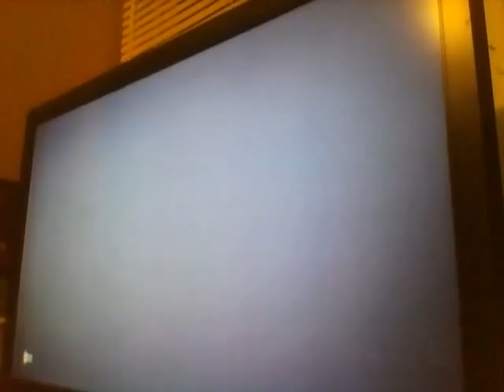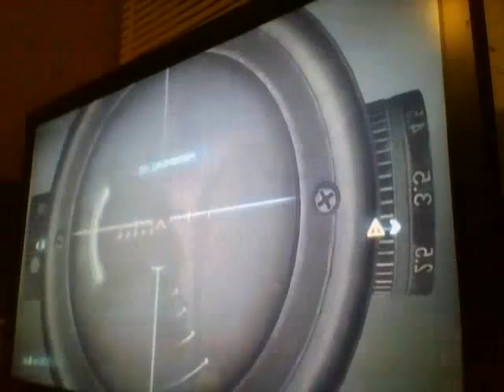Army of Two TDC ep 19 OMFG